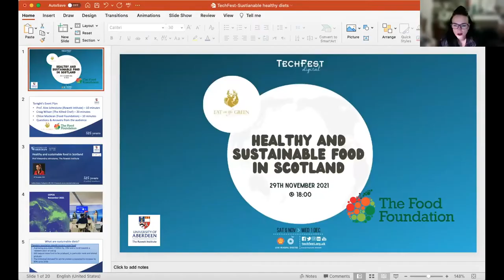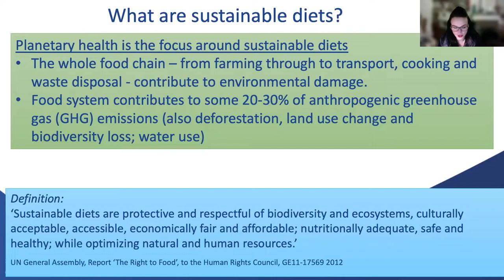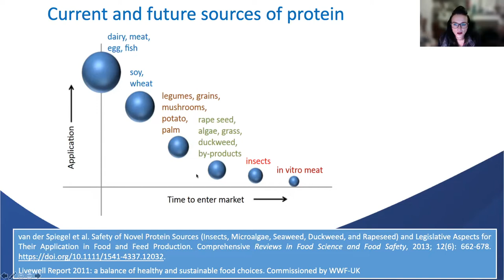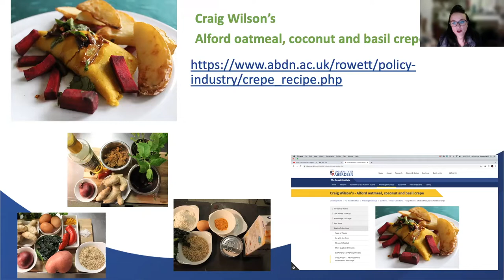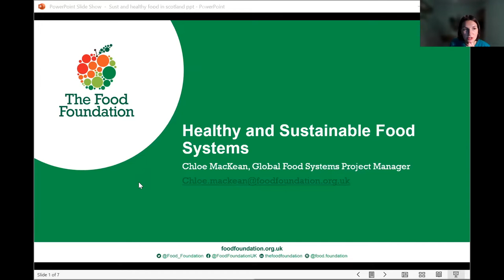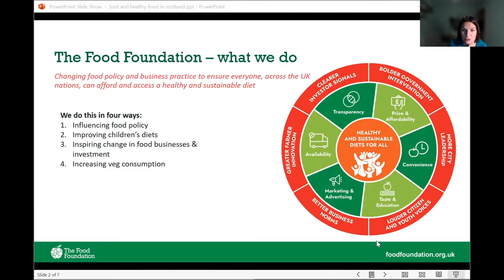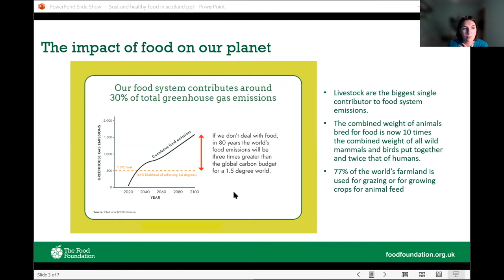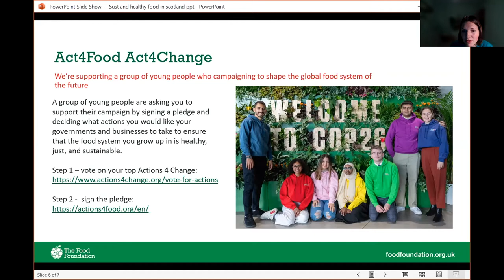Healthy and Sustainable Food in Scotland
Join Prof. Alexandra Johnstone from the Rowett Institute, University of Aberdeen and local Chef Craig Wilson, The Kilted Chef, from Eat on the Green, Udny, to explore fresh, local produce to prepare a healthy meal.

Craig will be cooking one of his fresh and tasty signature dishes and you can learn from Alex about the environmental and nutrition opportunities for plant based eating. The Food Foundation will join in the Q&A session to answer all your queries about a sustainable food system which delivers health and wellbeing for all.